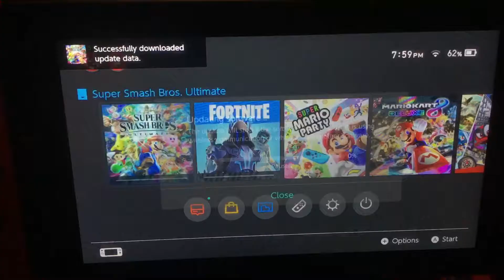Got my boi piranha plant